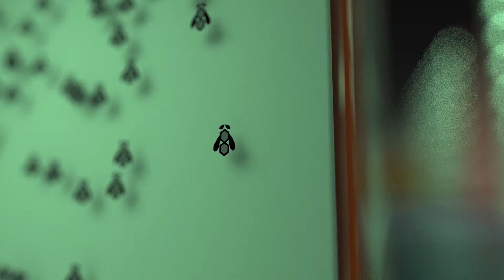Hexafly | We are Ready to Feed the World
Hexafly is leading an agricultural revolution that can end the over-exploitation of land and sea and nourish the whole planet. Check out how in this video.

We are Ireland’s only vertical insect farm and focus exclusively on developing expertise in farming Black Soldier Fly: a tiny creature, capable of feeding the planet.

Our dedication to the Black Soldier Fly has resulted in technological advancements that enable us to feed animals and plants a highly nutritious, natural, and sustainable diet.

Headquartered in Meath, Ireland, the Hexafly brand is available worldwide.